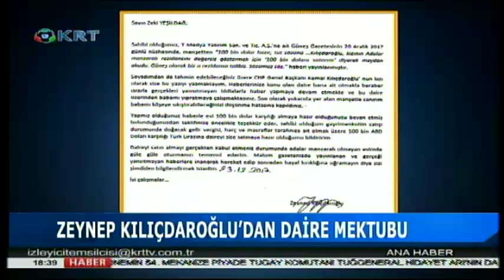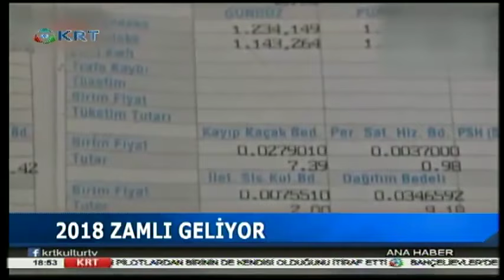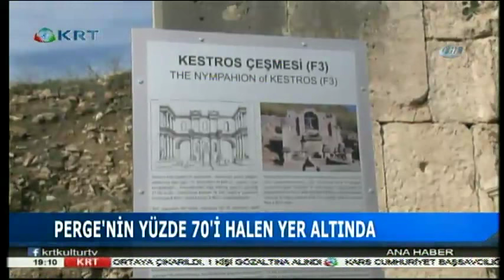Ana Haber - 29.12.2017 - Gökhan Gülbasar - KRT TV